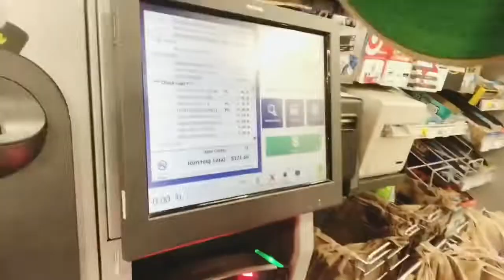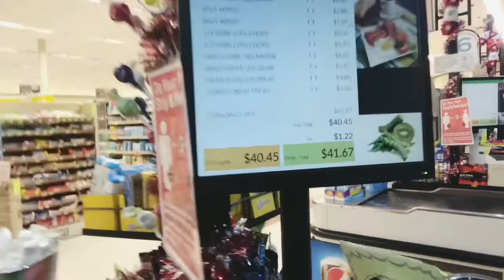Grocery haul | Shop with us!!!!!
As requested I did a grocery haul!!! I hope you guys enjoy the video! I appreciate all the love from everyone!!! 🤞🏾🌻

Musician: ASHUTOSH